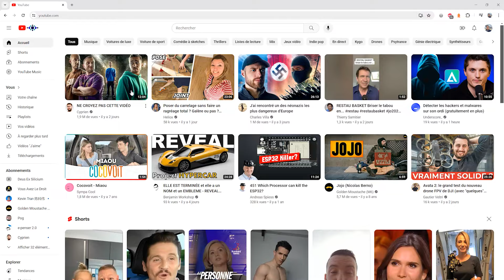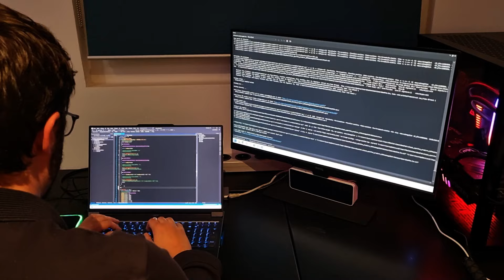I use my Camaro as a VR sim racing controller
I reverse engineered my 2012 Camaro to develop a device that retrieves throttle, brake, and steering wheel position information via the CAN bus and simulates a game controller.
Now, I can play car simulation games "for real."
The immersion is complete. Minus the cost of accidents :)

Hardware used:
- Car: 2012 Camaro
- VR Headset: Meta Quest 3
- Controller: Arduino Pro Micro + MCP2515 shield + OBD2 connector